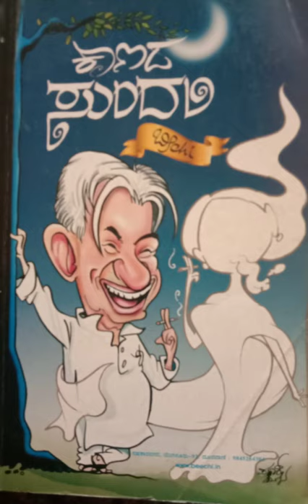KANADA SUNAARI KANNADA AUDIO BOOK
Copy righs Beechi prakashana